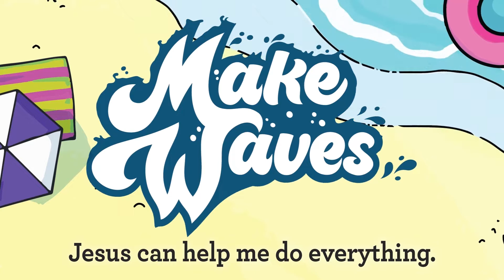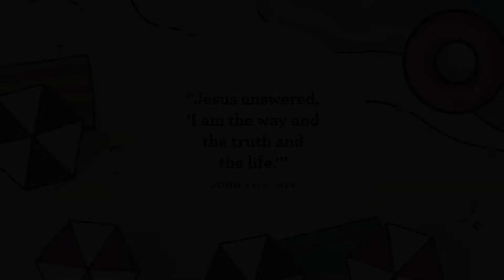David & Jonathan | Preschool Online Experience W3 July